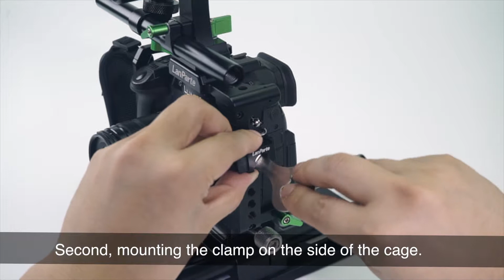Battery clamp clip for lanparte portable battery power solution for timelapse shooting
This tiny clamp helps the customer to use his lanparte portable battery on the rig with 1/4 screw. It's handy gear for a long time shooting such as  DSLR interview, live stream, and Timelapse shooting.